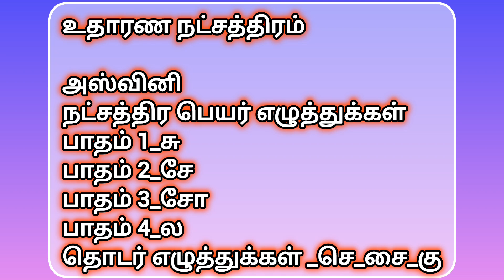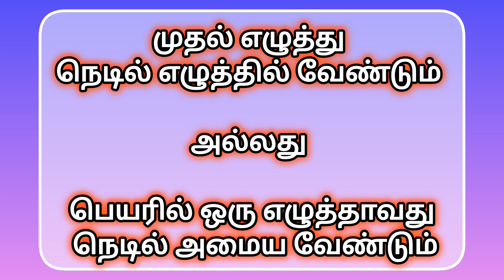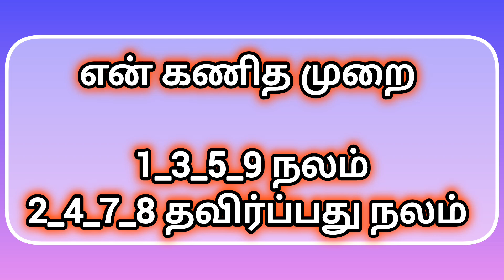பிறந்த குழந்தைகளுக்கு எப்படி பெயர் வைக்கலாம்? தேர்ந்தெடுக்கலாம்?